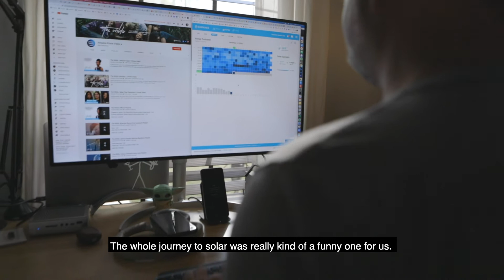Solar Power: A Modern Solution for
For a jack of all trades like Phil Nickinson, the latest technology trends are always at the forefront. So how does a technology guru make the switch to solar? He does his research of course!